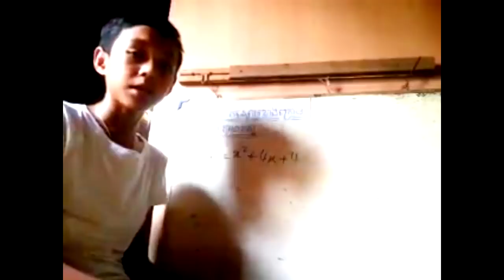អំពីខ្ញុំ | ប្រវត្តិនៃការសិក្សារបស់ខ្ញុំ និង​ បទពិសោធន៍ | Ep1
សង្ឃឹមថាអ្នកទាំងអស់គ្នានឹងទទួលយកនូវបទពិសោធន៍ល្អៗដែលខ្ញុំ​បានឆ្លងកាត់។

អរគុណសម្រាប់ការតាមដានទស្សនារបស់អ្នកទាំងអស់គ្នាជួបគ្នានៅ
Videoក្រោយៗទៀតណា

ចុចLikeនិងSubscribeខ្ញុំបាទផងណាដើម្បីទទួលបានចំណេះដឹងថ្មីៗទាក់ទងនឹងមុខវិជ្ជារូបវិទ្យា

សូមអរគុណសូមជម្រាបលា !!!